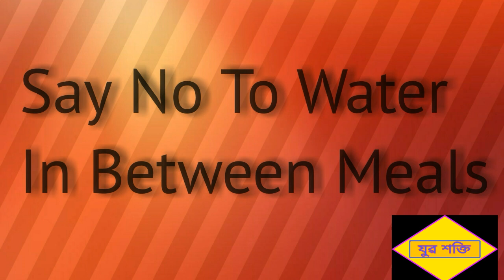How to lose Fat || শকতৰ পৰা ক্ষীণ হোৱাৰ উপায়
How to lose fat. আমি শকত কিয় হঁও তাৰ বিষয়ে জনোৱাৰ লগতে শকতৰ পৰা ক্ষীণ হোৱাৰ উপায়বোৰ ভিডিওটোত জনোৱা হৈছে৷৷৷ভিডিওটো চাই উপায় বোৰ মানি চলিলে নিশ্চয় সুফল পাৱ৷৷৷

আমাৰ উদ্দেশ্য যুৱ শক্তিক স্বাৱলম্বী কৰাৰ লগতে আপোনালোকৰ স্বাস্থ্যৰ যতন লোৱা৷৷৷
সেয়েহে আপুনি আমাক সহায় কৰক৷৷৷ আমি আপোনাক সহায় কৰিম৷৷